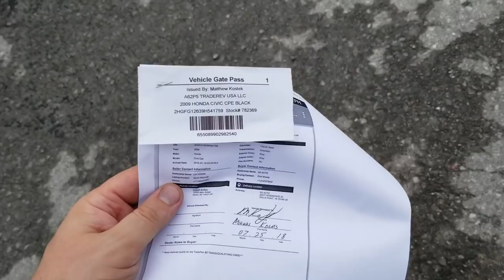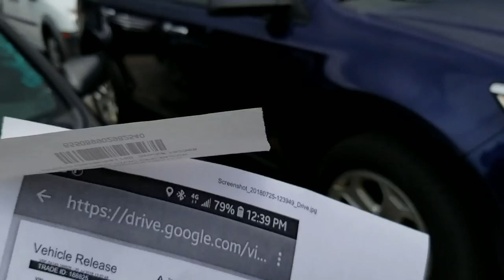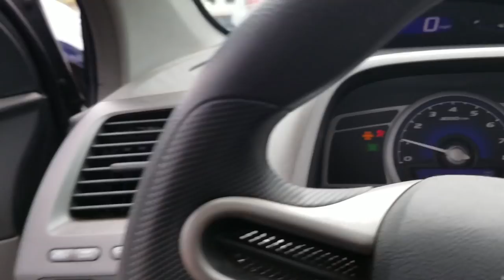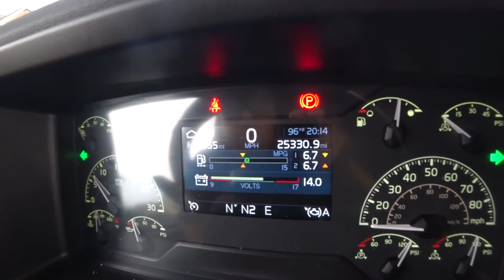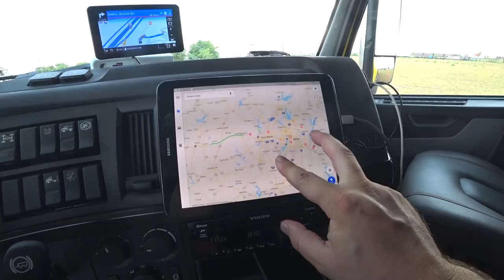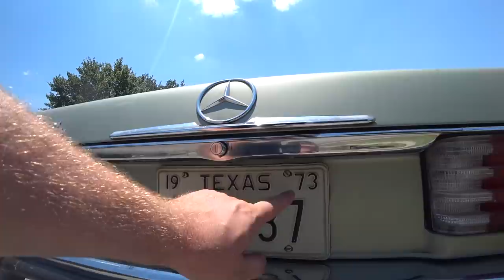Дальнобой США // Пожар в Техасе, рабочие летние будни.